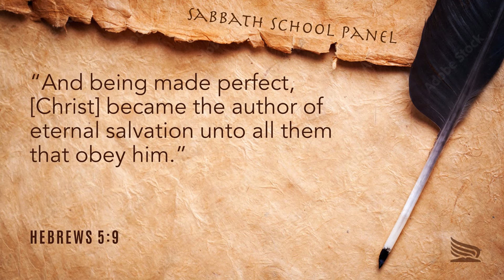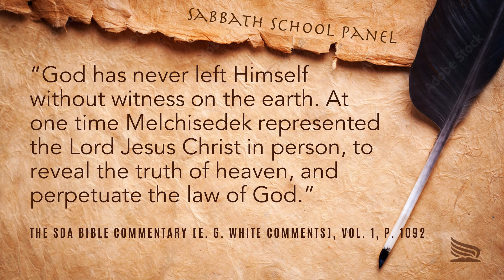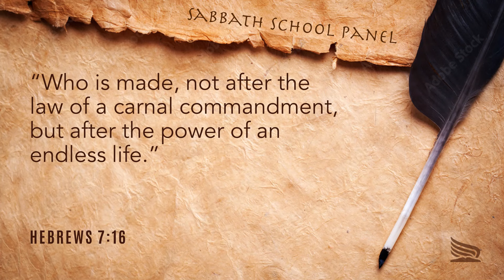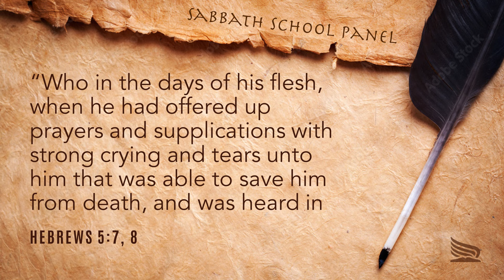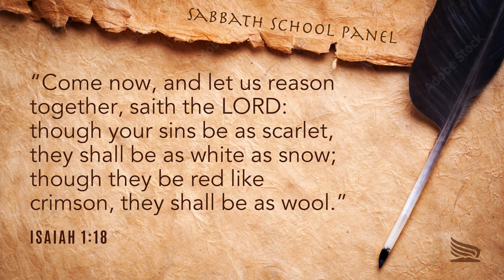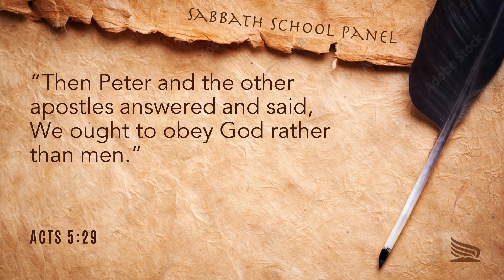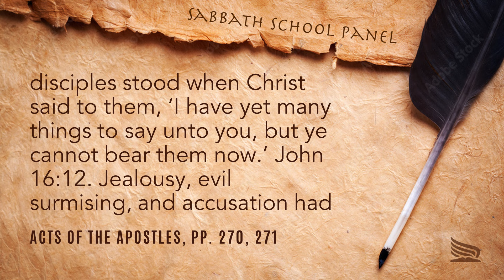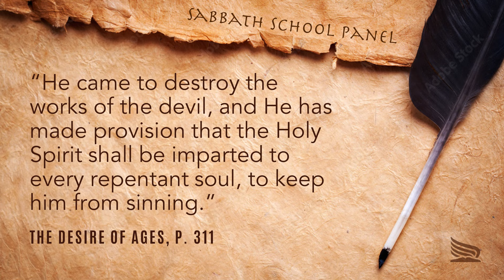Sabbath Bible Lesson 5: Christ: The Author of Eternal Salvation - The Gospel According to Paul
Scripture Reading:
“And being made perfect, [Christ] became the author of eternal salvation unto all them that obey him” (Hebrews 5:9).

Introduction 0:00
Lesson 0:55
Sunday 3:56
Monday 10:07
Tuesday 32:00
Wednesday 45:04
Thursday 54:05
Conclusion 59:11